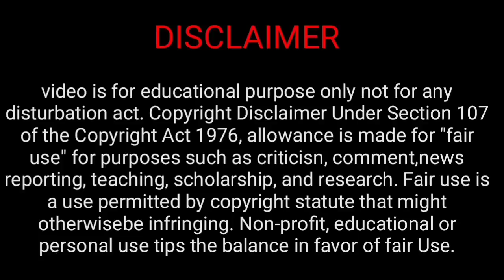শ্রাবণ মাসে মহাদেব আপনার ওপর খুশি হলে, শরীরে এই ৫টি চিহ্ন দেখতে পাবে